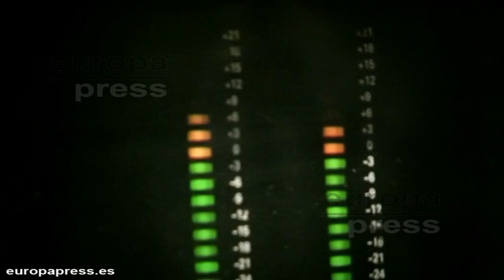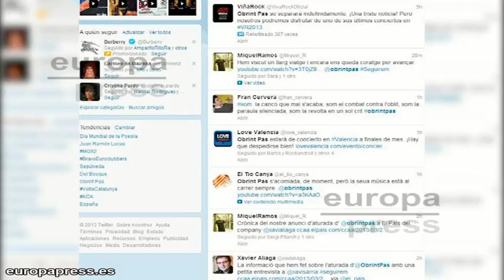Obrint Pas anuncia su retirada temporal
El grupo valenciano de rock Obrint Pas ha anunciado en comunicado oficial su retirada temporal en 2014 aunque antes actuarán en el Viñarock y ofrecerán una mini gira con varios conciertos en acústico.